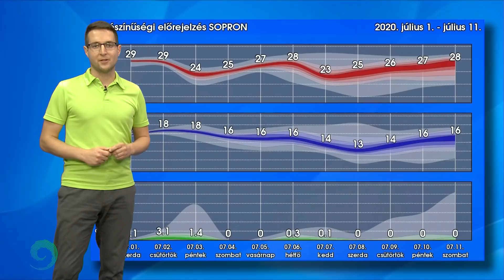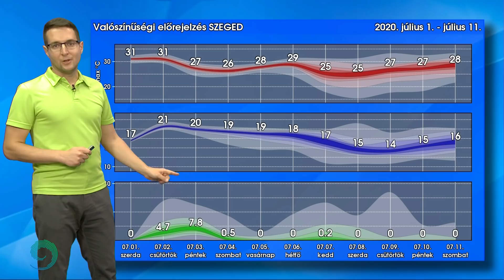Újra háborogni fog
Nagyjából két napra visszatérnek hazánkba a zivatarok, ám a kánikula csak nehezen adja meg magát. De úgy néz ki, pont hétvégére mérséklődik a zivatarhajlam, és akkorra válik kellemesebbé érzésre is az időjárás.